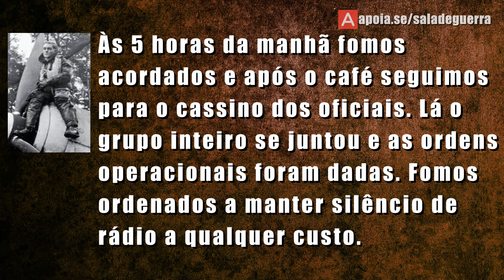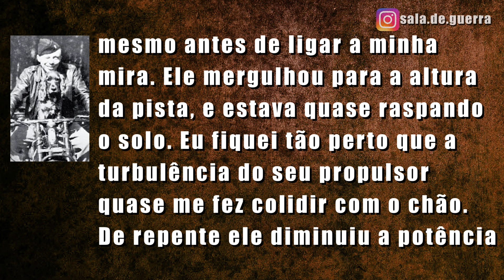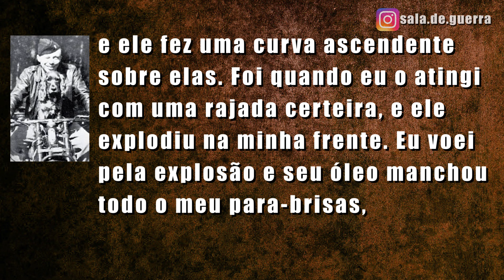Operação Bodenplatte: O ano novo da Luftwaffe - DOC #34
No dia 1 de janeiro de 1945 a Luftwaffe reuniu mil aeronaves para um ataque surpresa às 16 bases aéreas Aliadas na linha de frente da Batalha das Ardenas, provocando o maior combate aéreo na Europa desde a Batalha da Inglaterra.

-A batalha de Ardenas: A última cartada de Hitler
-Aviões das Grandes Guerras
-O amigo alemão